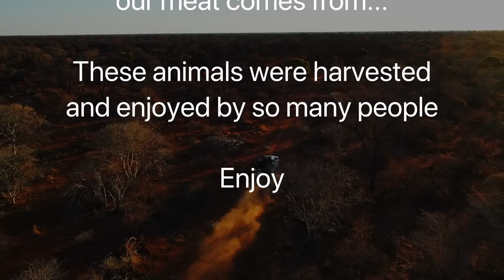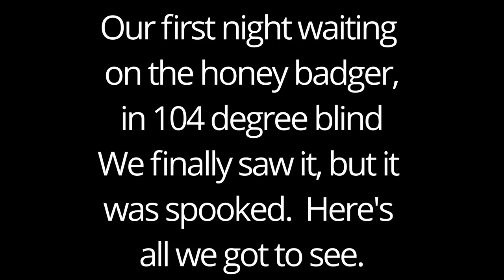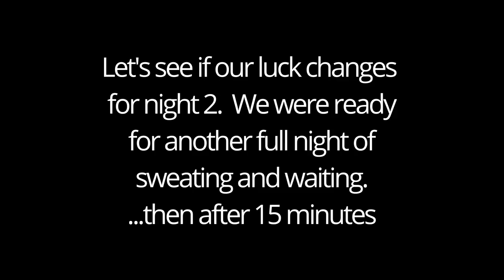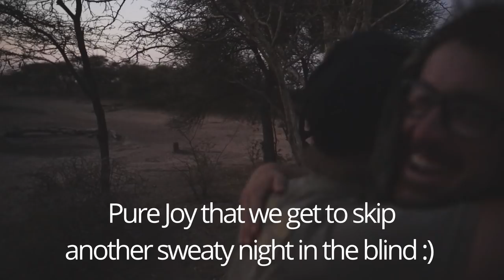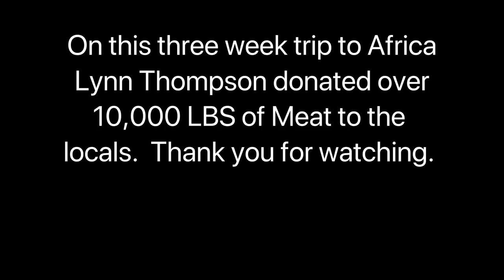Hunting In Africa - Guns - Episode 3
Lynn spent a lot of time and money getting ready for this trip.  When the local South African church gives you the opportunity to harvest their entire ranch from a Helicopter it's just an opportunity you cannot pass up.  Everything harvested in this video was donated to the locals who helped us.  In addition, not a single animal shot from the helicopter was neglected.  We collected every last one of them.  Enjoy.